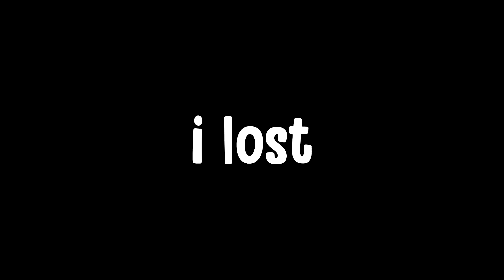NOOB plays BEDWARS on JartexNetwork | Minecraft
a NOOB plays Bedwars on JartexNetwork!

📌 FAQs
What screen recorder do you use?
: I use OBS and sometimes bandicam.

What game do you usually play?
: I play Minecraft the most.

What is your Minecraft Username?
: My Minecraft Username is Entity414.